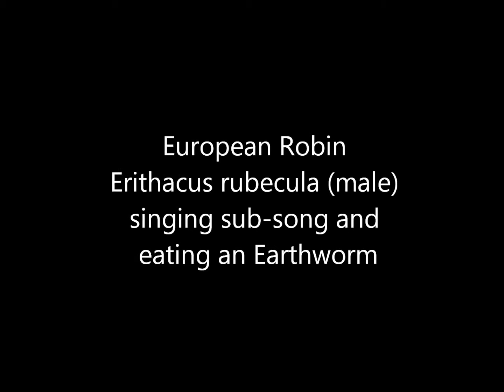European Robin Erithacus rubecula male singing sub song and eating an Earthworm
This male European Robin Erithacus rubecula was first encountered more than 11 months ago and he has always been extremely confiding even by Robin standards, making it possible for the photographer to have filmed aspects of his behaviour in intimate detail and from very close range. Even after an absence of 4 months he recognised the photographer immediately and carried on as if he hadn't been away. On a rather dull January day he sat and quietly warbled his sub-song, barely opening his bill and almost certainly purely for the benefit of his observer. He then swooped down to the ground in order to capture an earthworm and this was duly despatched in front of the camera. His eyesight is phenomenal and he can spot quite small prey items from a distance.